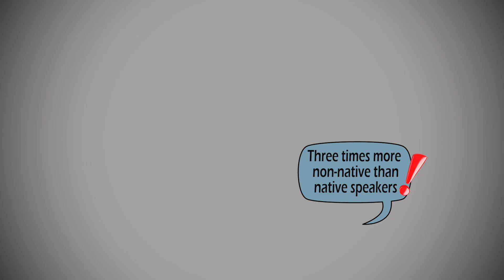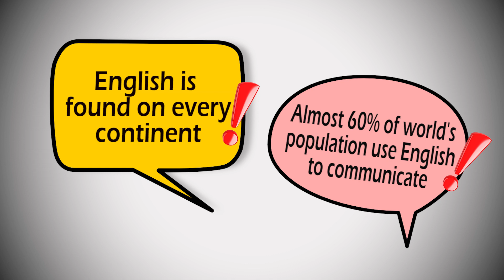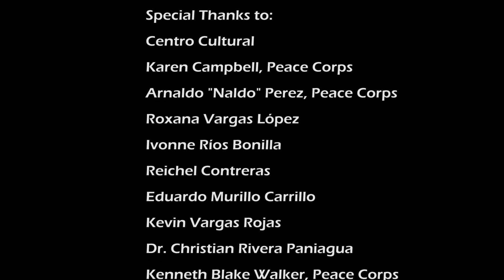Peace Corps Costa Rica: English Is Important!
The message of this short video which can be used in an English classroom or via social media to promote English learning is quite clear. English is important in Science, Technology, Travel and Tourism, Entertainment, and Business. You'll see Costa Rican students and professionals underscore that while learning English is not the only way to become successful, English is important!